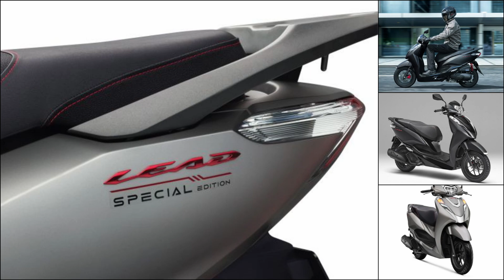Honda Lead 2023 giá 60 triệu tại thị trường Nhật Bản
Honda tại Nhật Bản mới đây đã chính thức trình làng phiên bản 2023 cho mẫu tay ga Lead 125. Đây đơn thuần là bản cập nhật màu sắc mới với việc bổ sung thêm 2 màu là đỏ bạc và màu đen nhám. Giá bán là 33.000 yên - khoảng hơn 60 triệu đồng khi quy đổi ra tiền Việt.